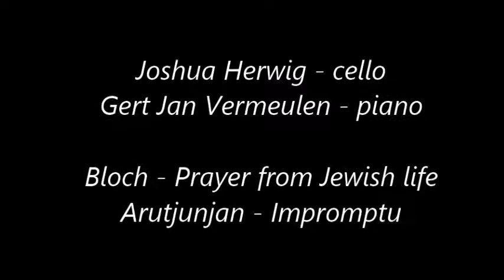Joshua Herwig Bloch, Arutjunjan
Joshua Herwig (cello) speelt tijdens de finale van het Prinses Christina Concours Zuid in Maastricht - Bloch, Prayer from Jewish Life en Arutjunjan, Impromptu. De pianist is Gert Jan Vermeulen.